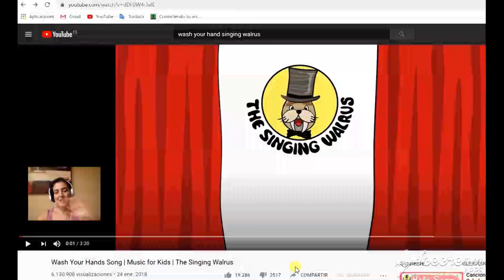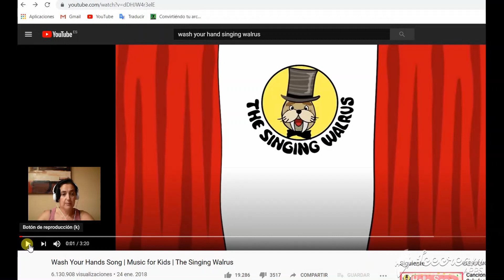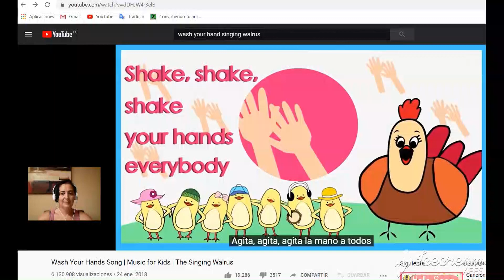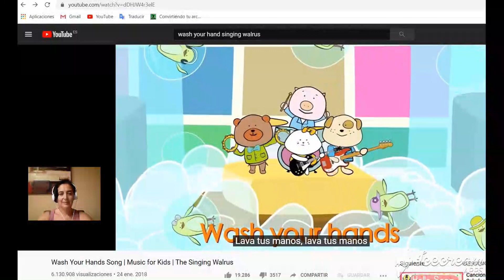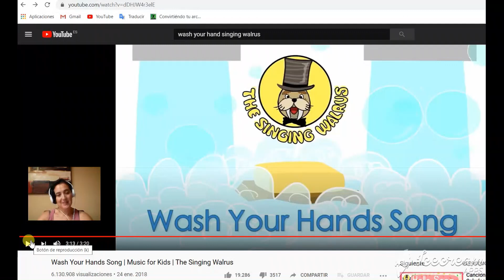Programació Estable a casa | Playing English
La situació actual de confinament per evitar la propagació del COVID-19 ens obliga a tancar el Centre Matilde Salvador fins nou avís però des del Dt de Joventut de l'Ajuntament d'Aldaia anem a publicar vídeos perquè no et falte contigut el temps que no pugues vindre al centre. En aquest vídeo, Sílvia ens ensenya la cançò Whash your hands per a practicar amb els més menuts i menudes de la casa.